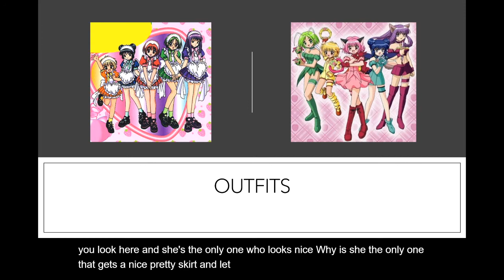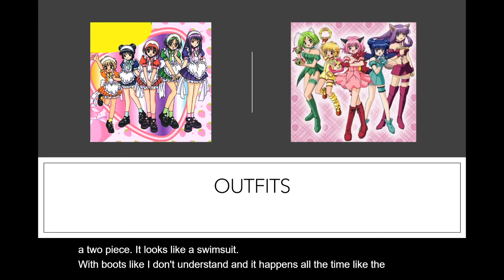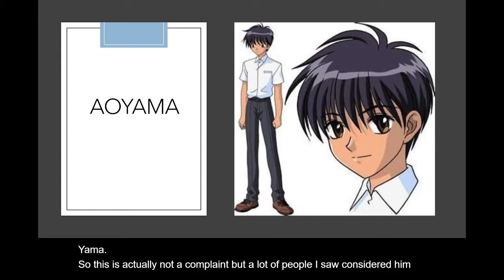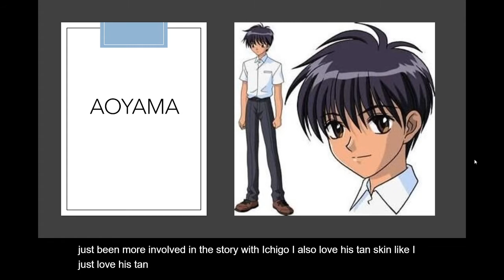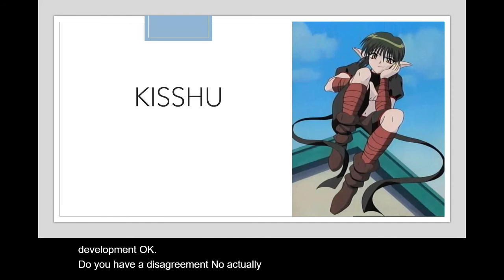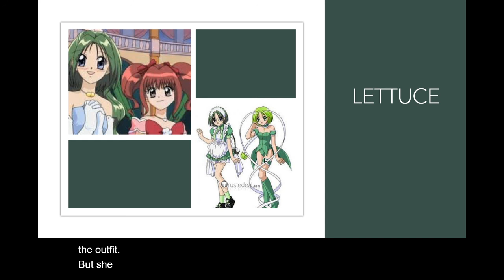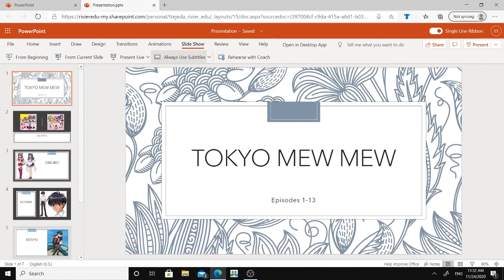Anime Club Tokyo Mew Mew(1-13)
Welcome to Anime Club! Where I watch a few episodes of an anime and then set some time aside talking about the show from my personal perspective and view. I decided to watch Tokyo  Mew Mew and because I'm opinionated I made a presentation complaining.

As always, thank you for cheking out my video and I hope you enjoyed it!
If you're looking for more content here are some other socials you can check out!